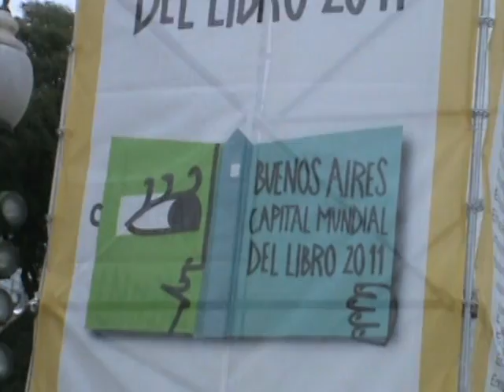Torre de Babel de Libros 2